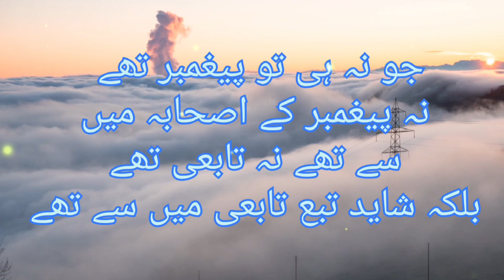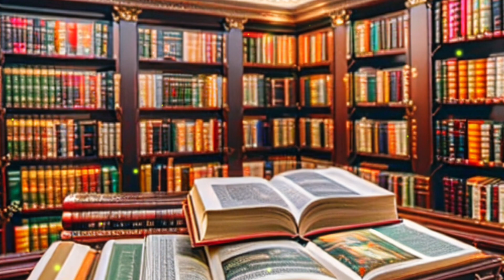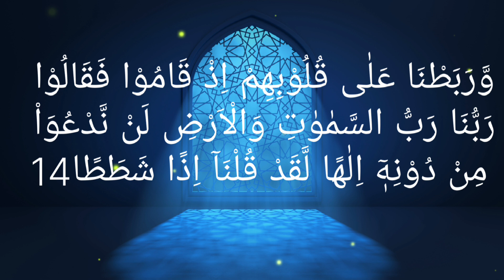The Real Story of The People Of The Cave! How Did They Sleep For 300 Years? (Ashab Al-Kahf)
Hi friend
i will describe "The Real Story of The People Of The Cave! How Did They Sleep For 300 Years? (Ashab Al-Kahf)". It is amazing and true story that will strengthen your faith on ALLAH Almighty. this story teach us that no matter how it difficult it may be , never compromise your faith.
please watch the video til end. this video will be very beneficial for you. if you find something good in this video  then please don,t forget to like and share it. this vedio will help you to make your life and day better and definatly it will also improve yourself.

Ashab Al-Kahf
Quran and humanity
salma faryad
Who Were Ashab e Kahf
Cave of The Sleepers ( Ashab al-Kahf )
Ashab e Kahf Ka Waqia
Surah Al-Kahf (in-depth)
Ashab-ul-KAHAF علیھم السلام WAQIAH
Fitna-e-DAJJAL & Surah-e-KAHAF
# Real Story of Ashab-e-Kahf in Quran | Urdu / Hindi
islamic stories
# al kauf
surah al kahf
ashab e kauf in cave
story of surah al kauf